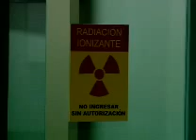CLINICA TIBAS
Usuarios de la Clínica Rodrigo Fournier de Tibás, planean una manifestación este jueves, para exigirle a la Caja que les dejen de retirar las especialidades médicas que ellos brindan